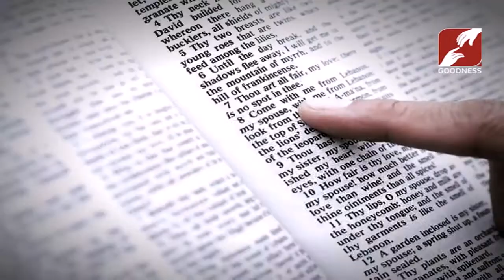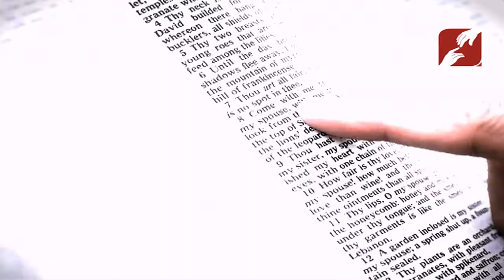STREAMS OF GRACE | REPENTENCE | FR JOHN PUTHENPURACKAL V C | 31 MAR 2019